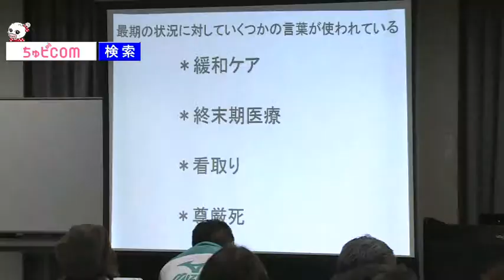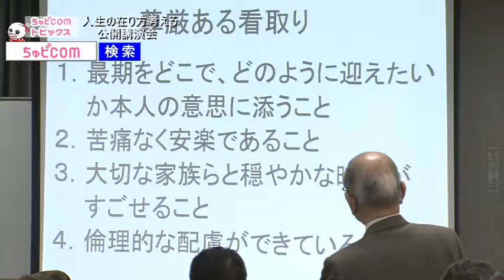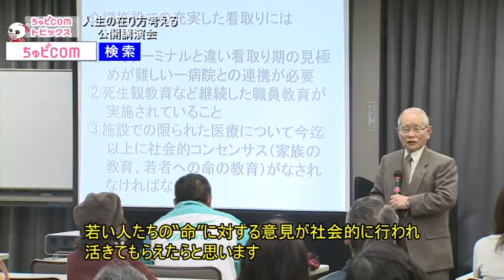ちゅピCOMトピックス 2018年3月12日～3月18日 後編 第３回 晴海梅園 チャリティー梅まつり 人生の在り方考える 公開講演会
2018年3月12日から3月18日までの放送分。

【後編ラインナップ】
・第３回 晴海梅園　チャリティー梅まつり…大竹市
・人生の在り方考える　公開講演会…中区